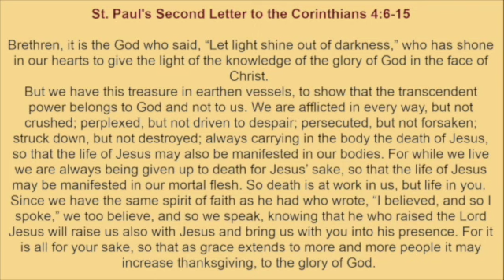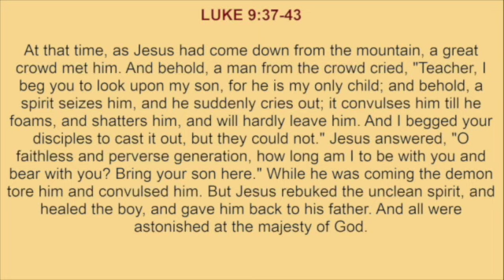Saturday, November 11, 2023 - Readings and Reflection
READINGS:
ST. PAUL'S SECOND LETTER TO THE CORINTHIANS 4:6-15
LUKE 9:37-43

REFLECTION
On prayer, fasting, and what it avails.